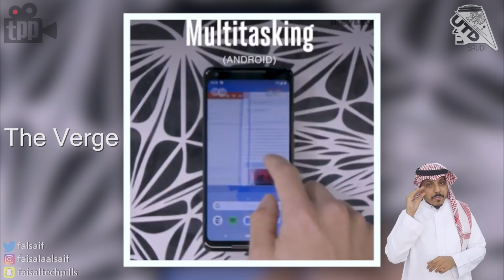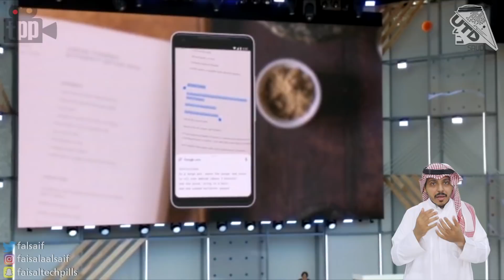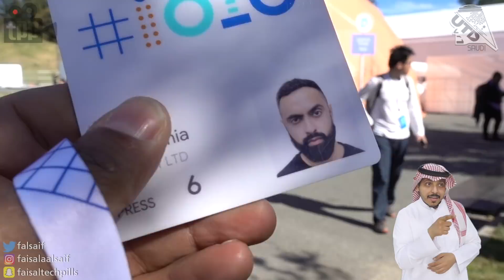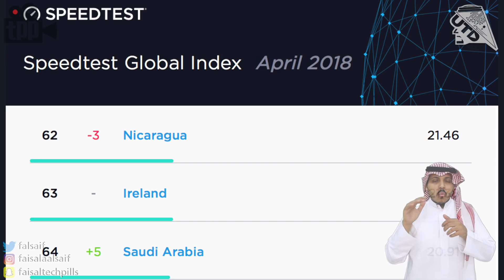اغرب واحدث تقنيات الذكاء الصناعي من مؤتمر جوجل! وجربنا نظام الآندرويد الجديد..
00:44 توفر اندرويد بيتا
01:12 الضيف الأول
01:37 الكمبيوتر يتصل هاتفيا على البشر!
02:37 الضيف الثاني
02:42 اندرويد بدون زر
03:46 الضيف الثالث
05:36 تطور عدسات جوجل
06:41 الضيف الرابع
09:07 جديد خرائط جوجل
10:01 تقنيات غريبة عند جوجل
11:49 الذكاء الصناعي وحادث السيارة
13:04 رقم جديد للانترنت في المملكة

شكتنا وقنواتنا